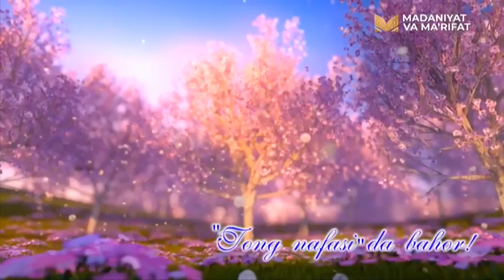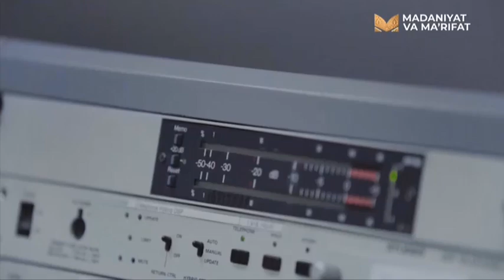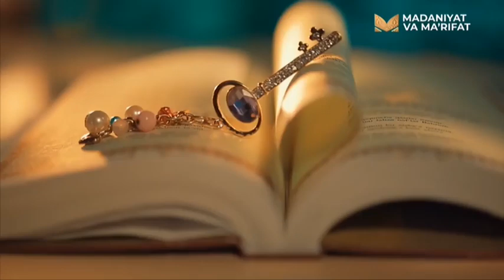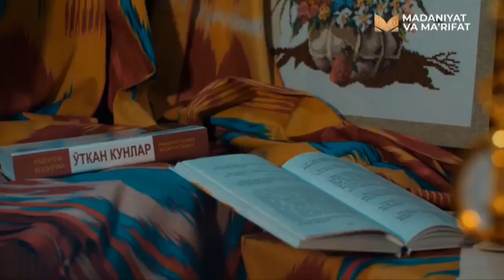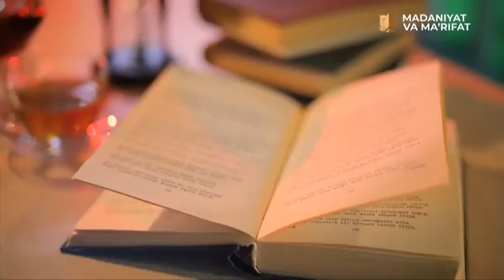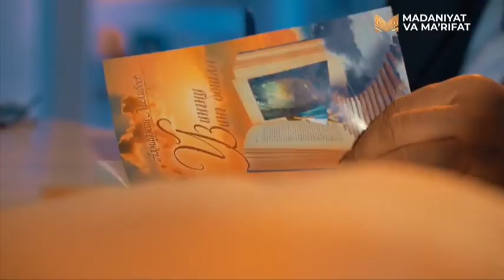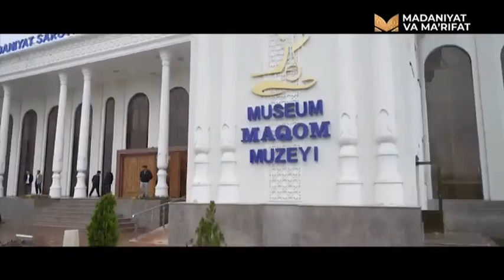«Tong nafasi» | "Шуҳрат" медали соҳиби Расулбек Абдураҳмонов [06.05.2022]